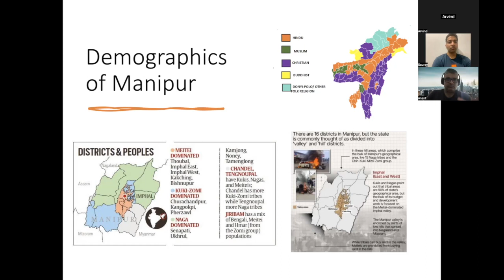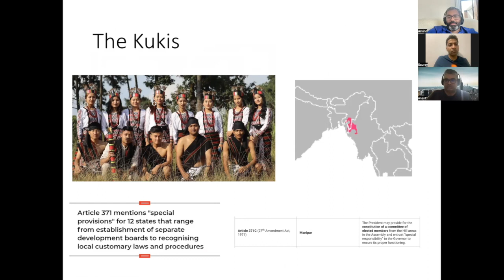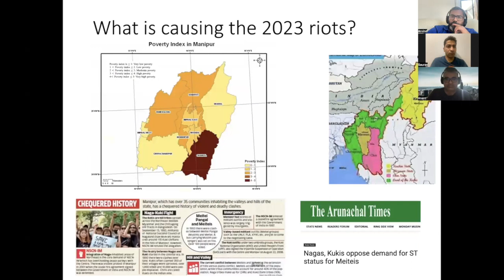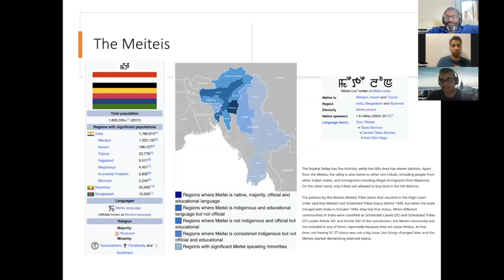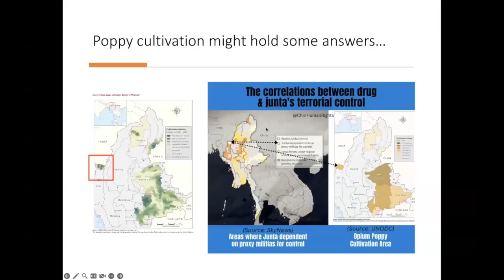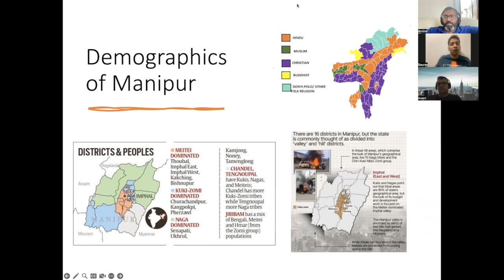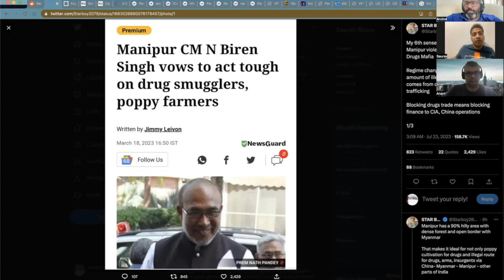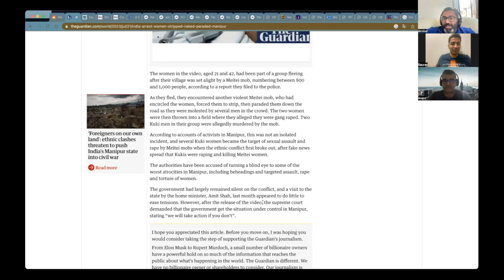Kautilya Podcast Ep 5 Manipur Burning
Chapters
0:00 Opening Intro
0:18 Introduction
0:42 Manipur -Introduction
1:40 Demographics of Manipur
10:03 The Meiteis vs The Kukis
17:00 What is causing the violence?
19:11 Why is it happening?
27:45  BJP Govt response
31:04 Horrible Women's video
35:09 Optics & Communication
38:41 Article 371
43:00 Opposition response
44:15: What next for Meitei people?
47:00 Media response- Indian & Western Media
57:00 Wrap up

Presenting episode 5 of the Kautilya Podcast - India and the World, where we, three aam aadmis, aim to share our views on current affairs.

In this episode, we talk about Manipur violence- History of Meiteis & Kukis and explore  the "why" of the violence which mainstream media missed

Arvind (@arvindganti)
Saurav (@sauravksingh85)
Anant (@xploreguru)